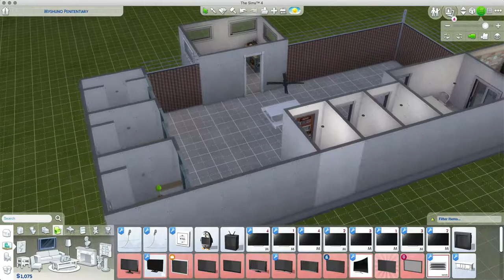Prison Challenge Ep6 - Fight! Fight! Fight!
Oh drama! They say three is good company, but I'm not too sure about that. Wolfgang is a bit of a handful. ;P Well, we've made progress and are actually ready to go hunting for our next victim. I mean, prisoner...enjoy! Thanks!!💜

Catch up with me and say HI!

Sims Gallery
ID: Charmaniac